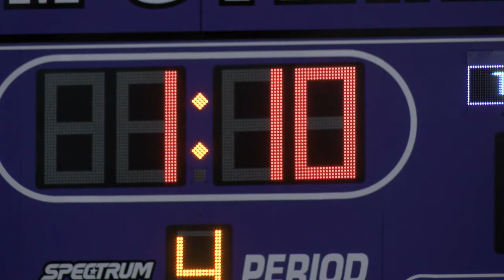Tarleton Yell Contest 2019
Tarleton Now. Tarleton Forever. Watch one of Tarleton's traditions worth keeping. Yell Contest 2019.